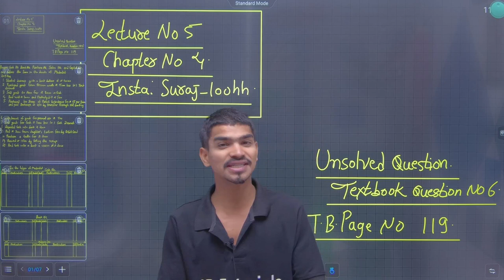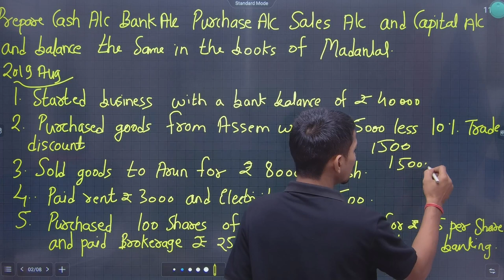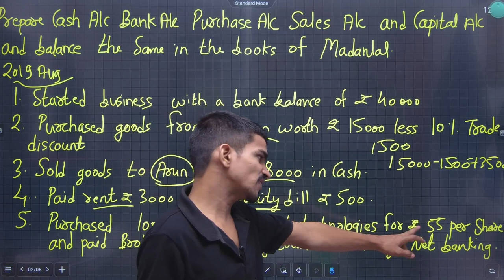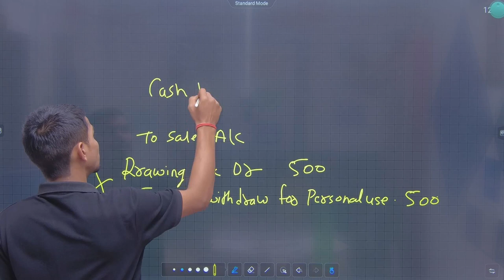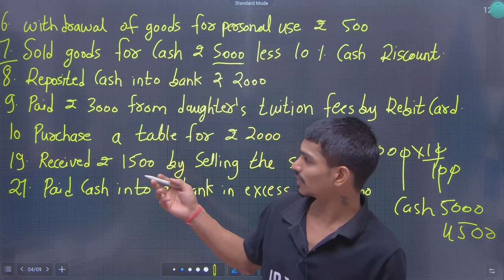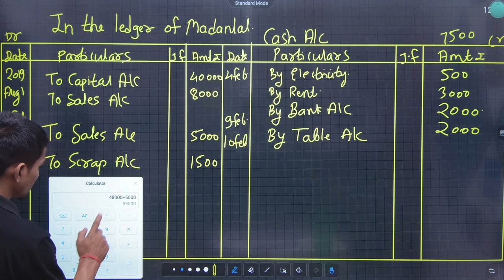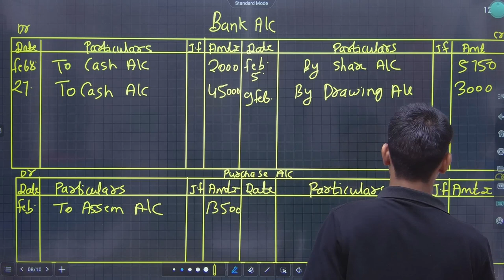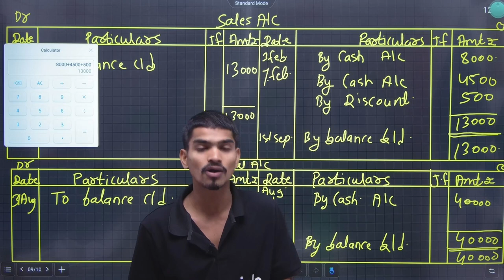11th BK | Chapter 4 | Ledger | Lecture 5 | Maharashtra Board | Genius Batch